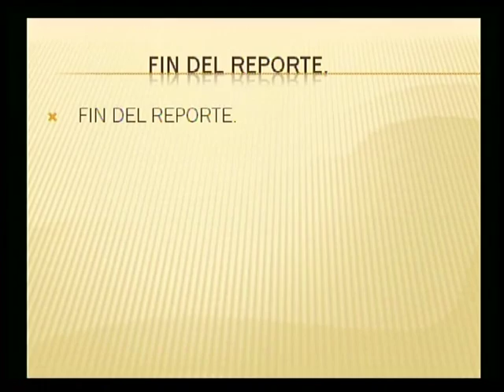Hammond Iglesia de Cristo Sermon Jesús y los años y media part 1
Title:
Preacher: Bill White
Date: January 3, 2010 PM

2133 169th St.
Hammond, IN
46323